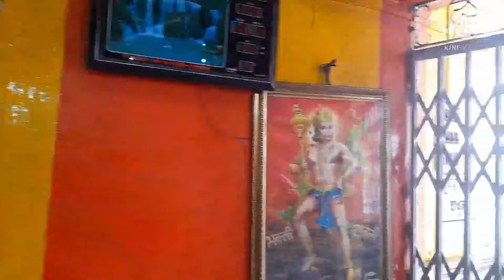মহাপিঠ তারাপিঠ দর্শন/একসাথে অনেক জন ভগবান এর দর্শন পেলাম❤/তারাতারি দেখে নাও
purna halder sp vlogs
মহাপিঠ তারাপিঠ দর্শন
bengali vlogs